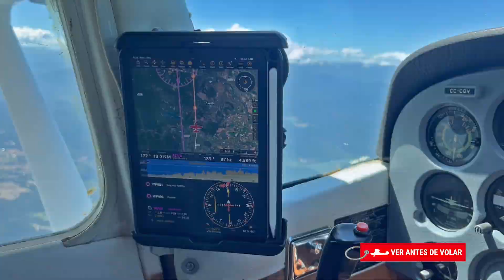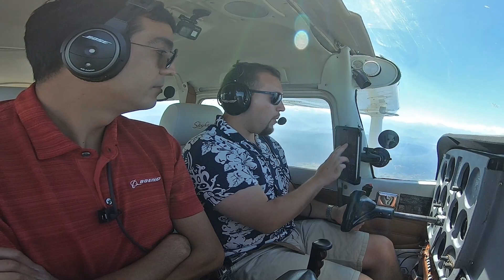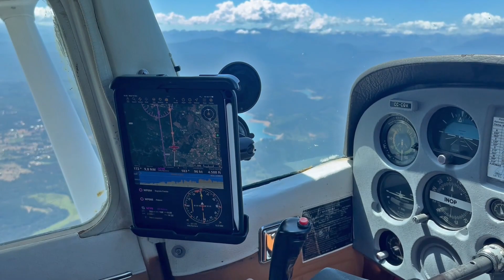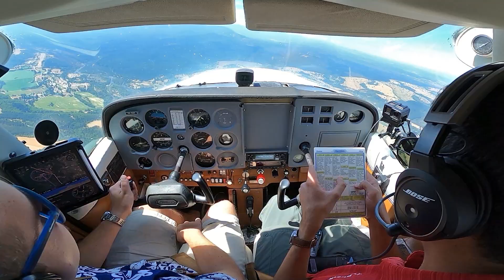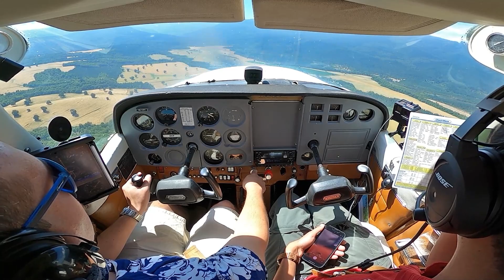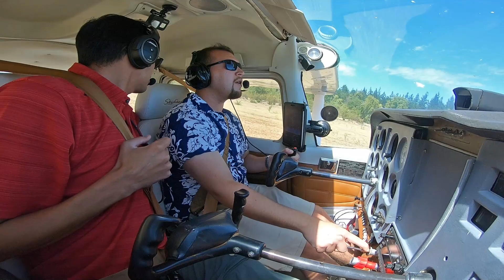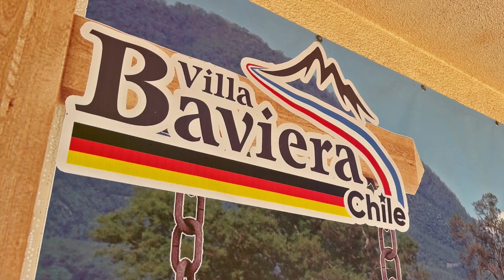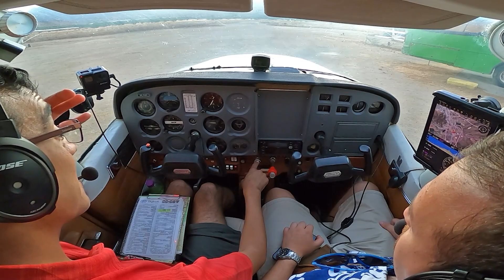Aeródromo "Villa Baviera" SCVB / Chile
Luego de un agradable vuelo de 2 hrs desde Curacaví aterrizamos en el Aérodromo SCVB "Villa Baviera", desde ahí nos dirigimos al hotel restaurante que se encuentra a 1 km al este de la pista.

Colonia Dignidad es un asentamiento de colonos alemanes fundado en Chile en 1961. Está ubicada en la comuna de Parral, Provincia de Linares, Región del Maule.

El punto más importante de este viaje fue degustar la gastronomía alemana. La calidad de la comida y el precio fueron muy buenos, por lo tanto es sin lugar a dudas un sitio que no puedes perderte como panorama de paseo por el día en avión.

El lugar se encuentra muy bien cuidado, puedes recorrerlo a pie sin problemas ya que es pequeño. A pesar de la historia del lugar, nosotros resaltamos lo muy bien cuidada que se encuentra la pista, la calidad de la comida y la amabilidad de las personas del lugar.

Debes coordinar el arribo a la pista previamente, no tiene combustible disponible y en el lugar se encontraba un cuidador de una empresa forestal, por lo tanto es un sitio seguro para dejar el avión por el día.

Parque Turístico & Histórico Villa Baviera
Hotel Restaurante

Cámaras: gopro hero 7/8 + iphone 13.
Images de Pablo Rodriguez y Maria José Riveros.